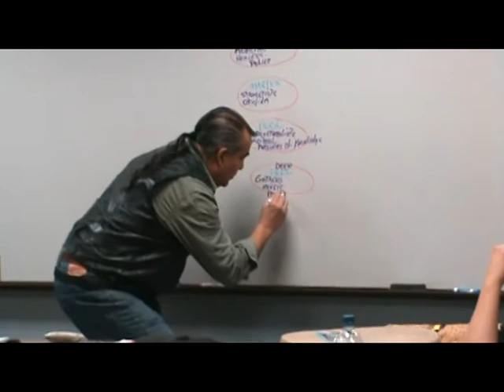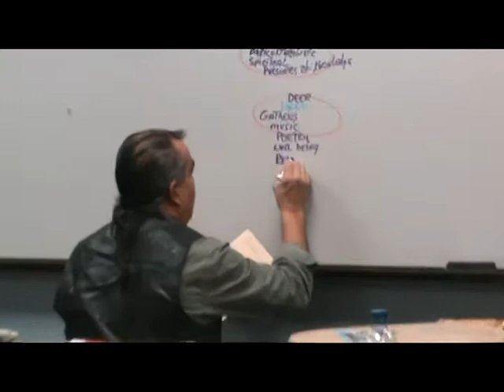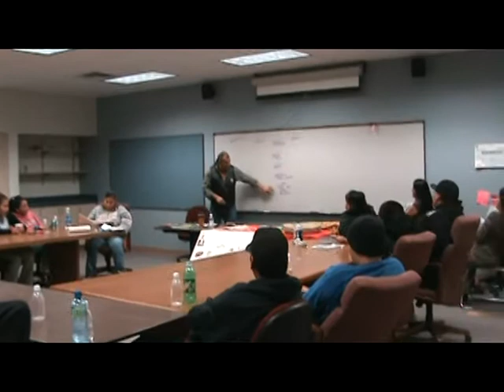Understanding the Clans VI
A presentation to the Youth Build Program students about the Clan System at New Beginnings in Redby on the Red Lake Indian Reservation.